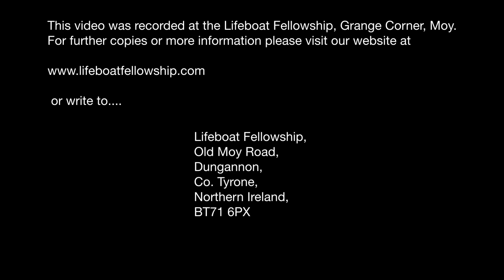Testimony Of Alan Bartley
Sunday Evening, 24th January 2021
Testimony: Alan Bartley